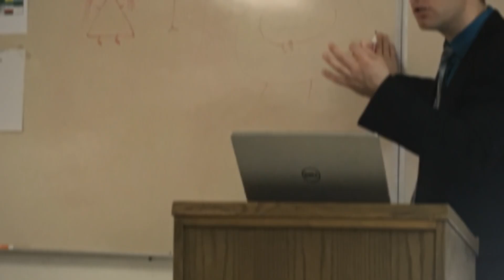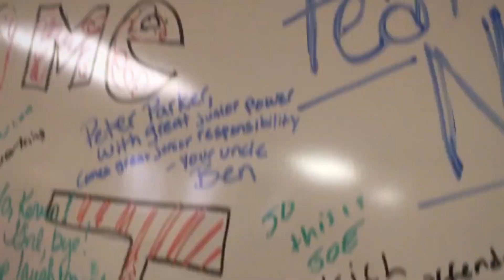FGBI Freshmen Class of 2020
Made by Nathan Liu